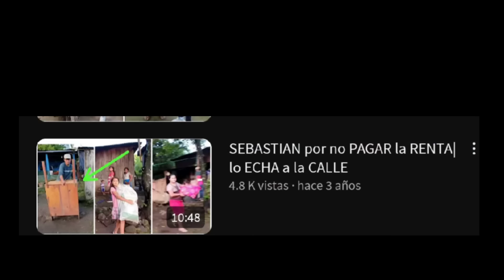ESTE ES OTRO VIDEO DÓNDE COMPRUEBA QUE ESTE SEÑOR ACOSTUMBRA A NO PAGAR LA RENTA Y LO DESALOJAN.